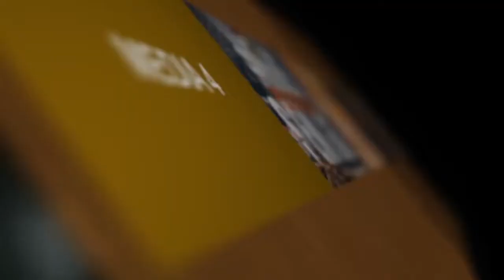Grève des élèves du Lycée de Refane, ils interpellent l'état et les professeurs